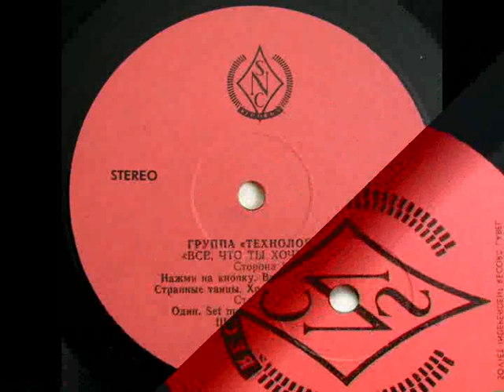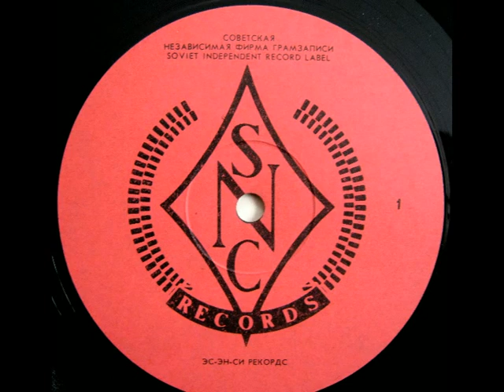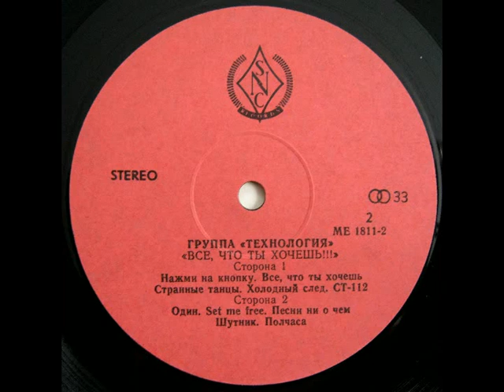Технология "Всё, Что Ты Хочешь!" - 1991 [Vinyl Rip] (Full Album)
A1  Нажми На Кнопку   00:00
A2  Всё, Что Ты Хочешь    04:40
A3  Странные Танцы        08:47
A4  Холодный След         13:41
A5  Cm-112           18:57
B1  Один                  21:35
B2  Set Me Free           26:15
B3  Песни Ни О Чём   29:31
B4  Шутник           34:30
B5  Полчаса               39:49